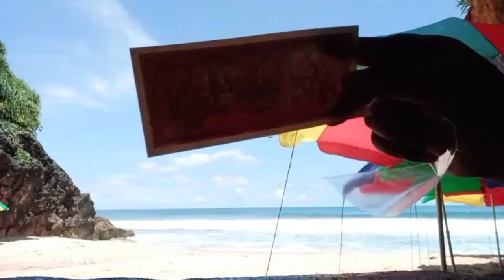PANTAI WATU LAWANG GUNUNG KIDUL